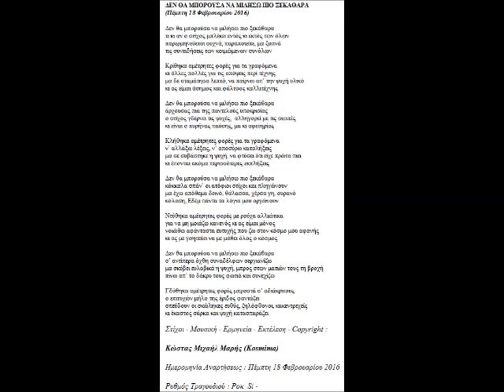ΔΕ ΘΑ ΜΠΟΡΟΥΣΑ ΝΑ ΜΙΛΗΣΩ ΠΙΟ ΞΕΚΑΘΑΡΑ ΣΤΙΧΟΙ ΜΟΥΣΙΚΗ ΦΩΝΗ COPYRIGHT KOSMIMA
Τίτλος Τραγουδιού : Δε Θα Μπορούσα Να Μιλήσω Πιο Ξεκάθαρα

ΔΕΝ ΘΑ ΜΠΟΡΟΥΣΑ ΝΑ ΜΙΛΗΣΩ ΠΙΟ ΞΕΚΑΘΑΡΑ
(Πέμπτη 18 Φεβρουαρίου 2016)

Δεν θα μπορούσα να μιλήσω πιο ξεκάθαρα
τι κι αν ο στίχος μπλέκει εντός κι εκτός των όλων
παρερμηνεύεται συχνά, παραποιείτε, μα ξυπνά
τις συνειδήσεις των κοιμώμενων συνόλων

Κρίθηκα αμέτρητες φορές για τα γραφόμενα
κι άλλες πολλές για τις απόψεις περί τέχνης
μα δε σταμάτησα λεπτό, να παίρνω απ’ την ψυχή υλικό
κι ας είμαι άσημος και φάλτσος καλλιτέχνης

άρχουσας πια της παντελούς υποκρισίας
ο στίχος γδέρνει τις ψυχές,  αλληγορεί με τις σιωπές
κι είναι ο πυρήνας παύσης, μα κι αφετηρίας

Κλήθηκα αμέτρητες φορές για τα γραφόμενα
ν’ αλλάξω λέξεις, ν’ αποσύρω καταλήξεις
μα σε συβάστηκε η ψυχή, να φτύσει ότι είχε πρώτα πιει
κι έπονται ακόμα περισσότερες εκπλήξεις

κόκκαλα σπάν’ οι ατόφιοι στίχοι και πληγώνουν
μα έχω απόθεμα δεινό, θάλασσα, χέρσα γη, ουρανό
κόλαση, Εδέμ πάντα τα λόγια μου οργώνουν

Ντύθηκα αμέτρητες φορές με ρούχα αλλιώτικα
για να μη μοιάζω κανενός κι ας είμαι μόνος
νοιώθω αφάνταστα ευτυχής που ζω στον κόσμο μου αφανής
κι ας με γοητεύει να με μάθει όλος ο κόσμος

σ’ αντίπερα όχθη συναδέλφων σεργιανίζω
μα σκύβει ευλαβικά η ψυχή, μπρος στων ματιών τους τη βροχή
πίνω απ’ το δάκρυ τους φωτιά και συνεχίζω

Γδύθηκα αμέτρητες φορές μπροστά σ’ αδιάκριτους
ο επιτυχών μήλο της έριδος φαντάζει
σπεύδουν οι σκώληκες ευθύς, ζηλόφθονοι, κακεντρεχείς
κι έκαστος σάρκα και ψυχή κατασπαράζει